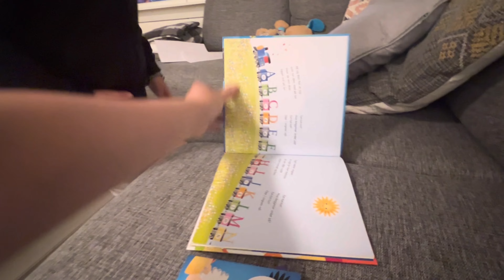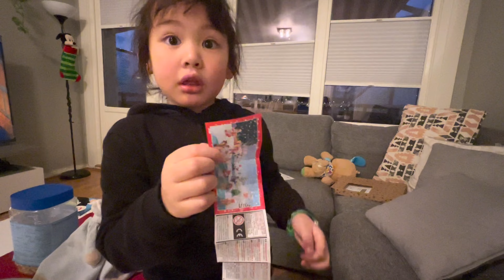LIFE IN NORWAY: UNBOXING ADVENT CALENDAR 5 & 6 | ELI’S WORLD